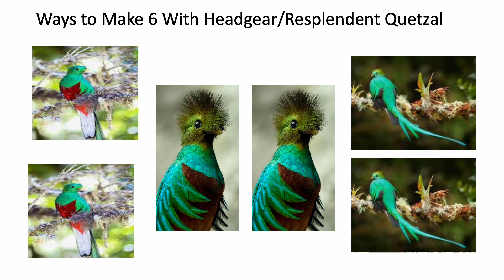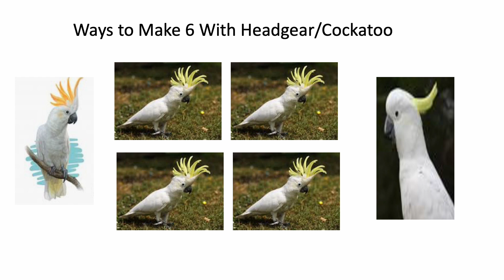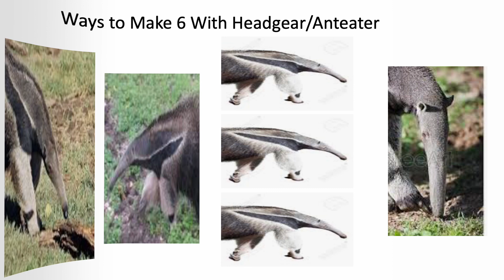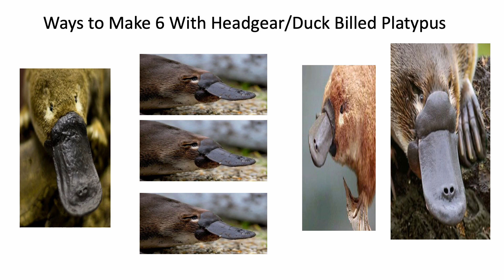Fun With Numbers by Adding Ways to Make 6 With Animal Head and Tail Gear #2